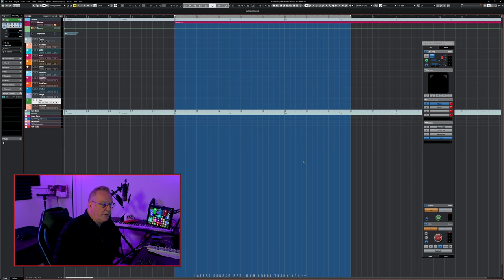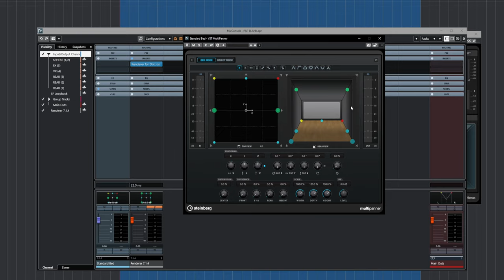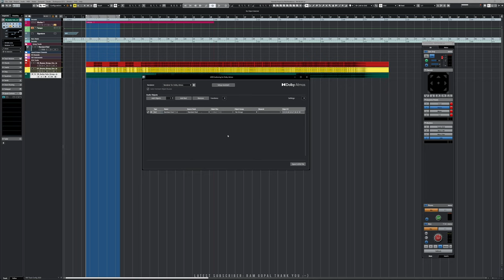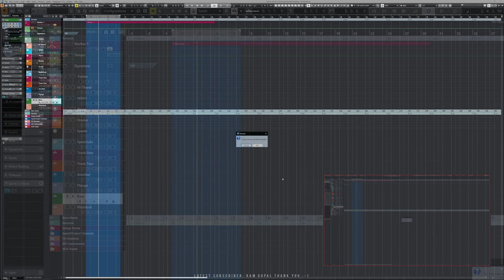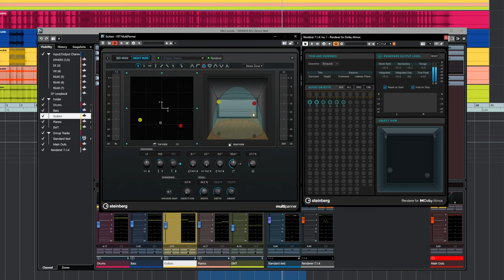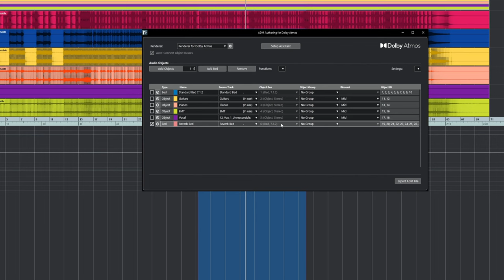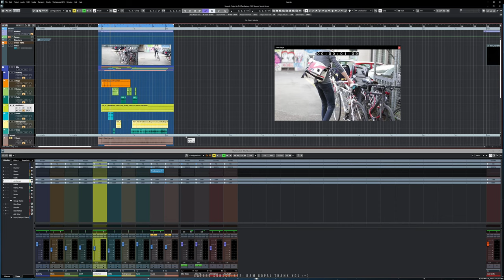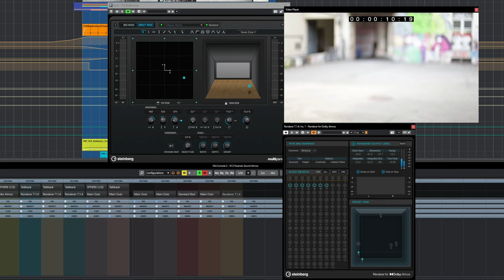Getting Started with Dolby Atmos in Nuendo 12 | Nuendo Livestream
In this Live Stream we will setup and explore some practical use of the Dolby Atmos mixing features in Nuendo 12.

Including the following chapters (the timings and exact chapters will be updated and accurate once the video has finished processing):

00:00 Intro
03:00 About Atmos
07:30 Setup requirements
09:15 Setup Assistant
14:15 The basic routing
17:30 Beds & Objects
20:15 Saving a template
22:30 Adding audio to a bed
30:00 Adding an Object manually
36:00 Adding an Object using the Functions menu
36:50 Adding a VSTi to an Object
40:00 Why can't I see the level of the Objects?
41:30 Bed and Objects are using Sends
42:50 Converting an existing stereo project to Atmos
51:00 The Multipanner
56:00 The Multipanner - Countershot
01:02:00 Adding Send Effects - 7.1.2 Bed
01:08:20 Adding Send Effects - 7.1.4 Group of Objects
01:12:30 Adding Send Effects - Using FX Channels
01:18:00 A quick Sound Design mix
01:23:00 Basic Automation
01:30:30 Outro

Thanks to my chat moderator Terry.

More thanks: Greg Ondo, Sagi Gal, Nicholas, Brock, Tee, Helge Tjelta, Fredo Gevaert, Pål Svennevig, Brendan Woithe, Erik Guldager, Adam Vanryne, Takashi Watanabe, Simon Milward, Steven Ghouti, Jonathan Campbell, Maziar Golgolab, Alberto_Pedraza, Oleg, Sean Thompson, Tee Bale, Kevin Stanley